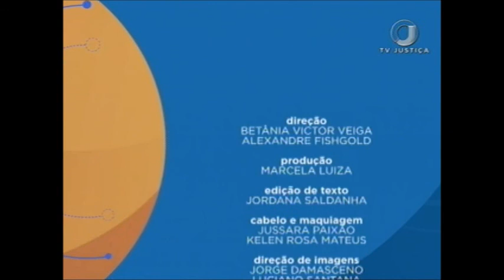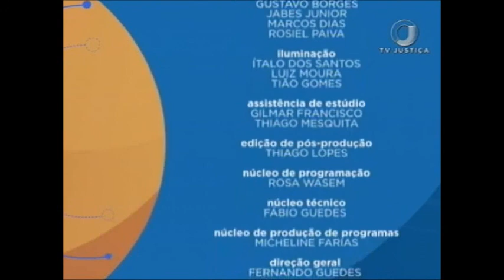Saber Direito Aula - Microssistemas de Precedentes Vinculantes - Aula 4 - (06/11/17)